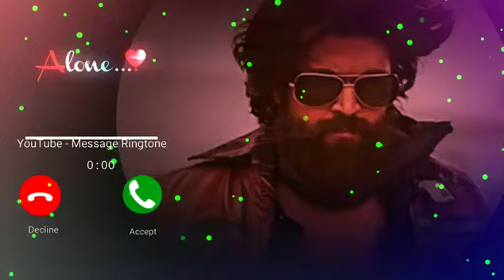New message ringtone || best sms tone || new notification ringtone message tone || new trending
ringtone song
ringtone
ringtone new
ringtone music
ringtone 2020
ringtone remix
ringtone gana
ringtone english
ringtone punjabi
notification tone pub9
notification tone tamil
call ringtone
notification ringtone
natia ringtone
message ringtone
message ringtone
sms ringtone
tone deaf
tone ringtone
tone kakra song
tone hindi
tone tone
tone song
tone music
tone deaf reaction
tone 2020
tone gana
sms tone
sms songs
sms video
notification sound
notification tone
notification kaise band kare
notification light
message tone
love ringtone
hindi ringtone
new ringtone
new ringtone 2021 Iove
funny​ ringtones